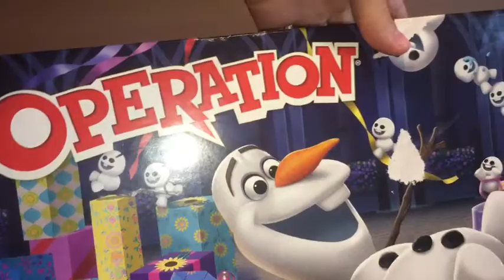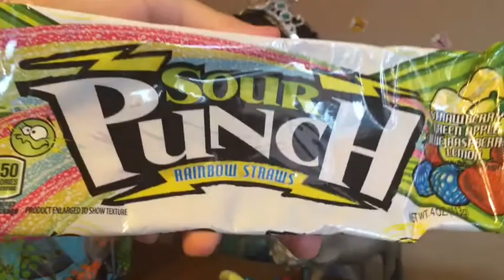Opening huge FROZEN surprises!!!